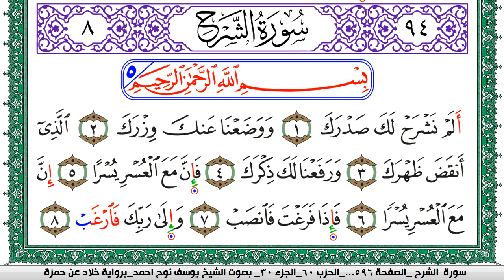سورة الشرح مكتوبة يوسف نوح احمد برواية خلاد عن حمزة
moslim,
muslim,
moslem
الاسلام,
اسلام,
المسلمات,
المسلمين,
المسلمون,
مسلم,
i am muslim,
muslim,